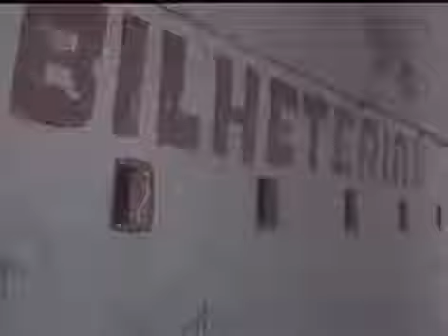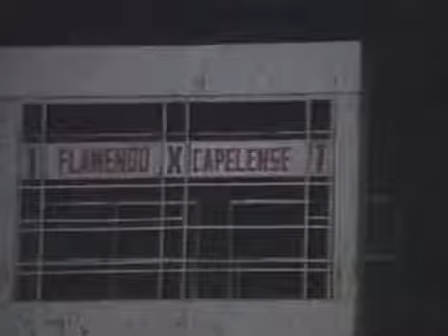Flamengo 5x1 Capelense - Copa do Brasil 1990 - Melhores momentos e gols - 21/06/1990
Primeiro Jogo da Primeira Fase

Gols: 1-0 Gaúcho, aos 3′, 1-1 Norinho (Falta), aos 45’/1º; 2-1 Gaúcho (Falta), aos 15′, 3-1 Leonardo, aos 22′, 4-1 Zanata, aos 32′ e (5-1) Gaúcho (Falta) aos 44’/2º